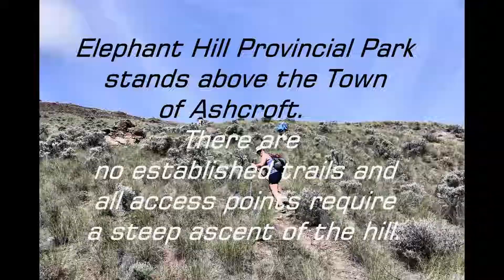Elephant Hill Hike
Elephant Hill Provincial Park stands above the Town of Ashcroft, rising above the Bonaparte and Thompson Rivers in an arid environment.   All access points involved a steep ascent through the sagebrush and grassland slopes to the top of the ridge and the highest point on Elephant Hill.   A feature each spring is the emergence of bitterroot flowers, one of the most northern locations in British Columbia.    Photos were taken over two hikes.   We will be back to witness the blooms again in the upcoming year.